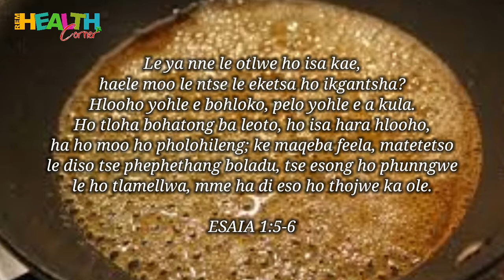Sugar As Wounds Remedy (Tsoekere E Le Phekl Ea Maqeba | Priscilla Motaung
REM Education